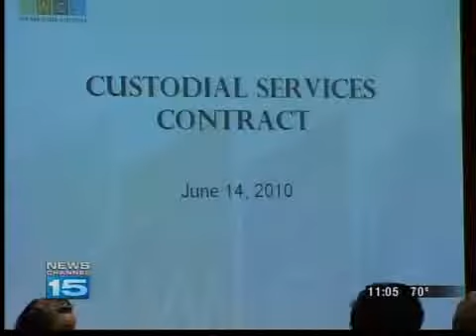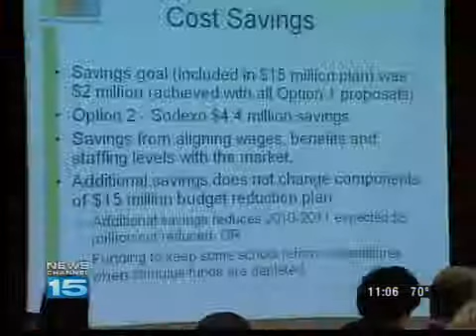Custodians cut, more is coming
FWCS is outsourcing its custodians and more cuts could be coming.